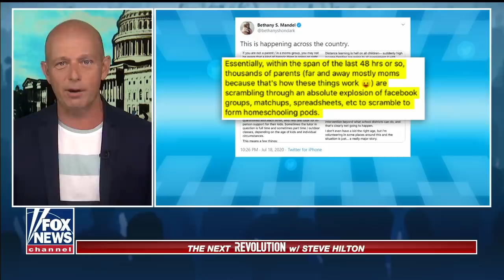Steve Hilton: President Trump's parent power revolution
Parents all across America are rising up to smash the government school monopoly.